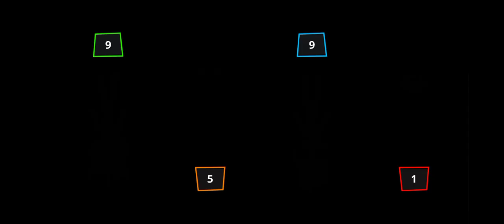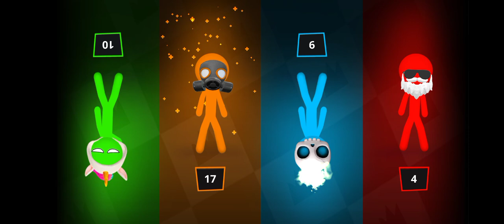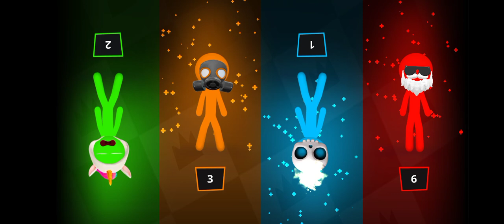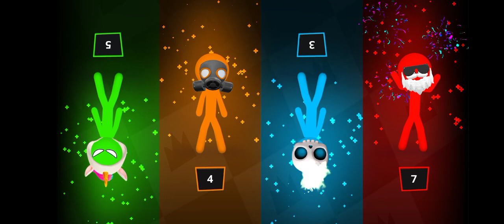Stikman party Random MINIGAMES 1 2 3 4 players Games 2022